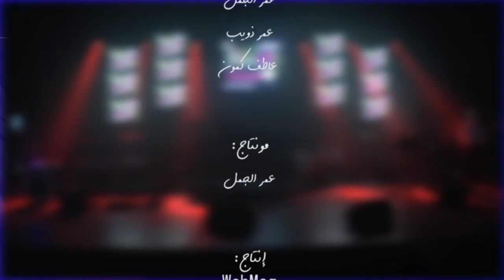Saif Eddin Kammoun - Lounga Riadh لونجة رياض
Saif Eddin Kammoun - Lounga Riadh
سيف الدين كمون - لونجة رياض
تصوير:
عاطف كمون
عمر الجمل
عمر ذويب

مونتاج:
عمر الجمل